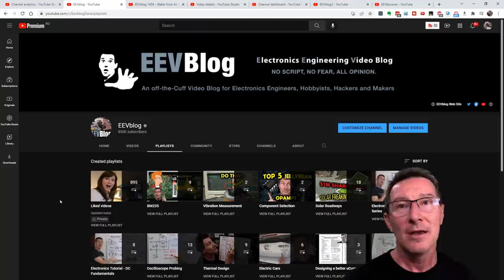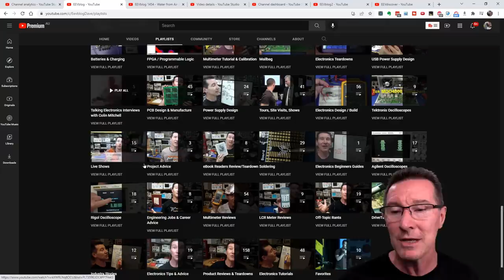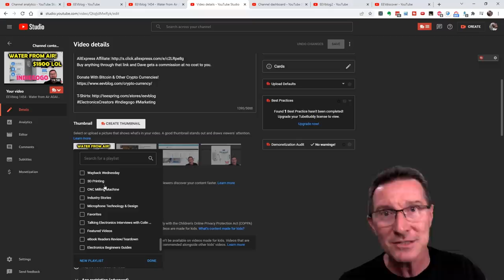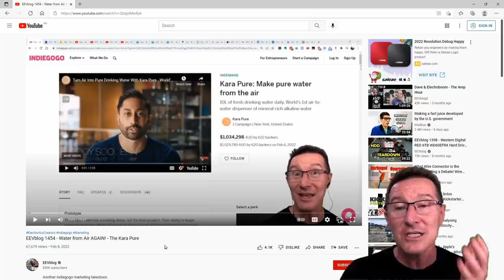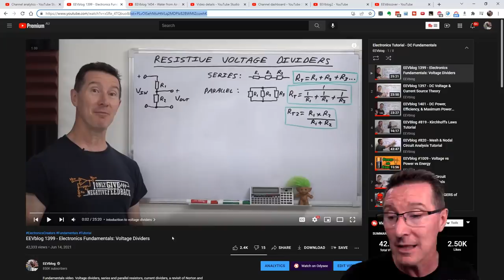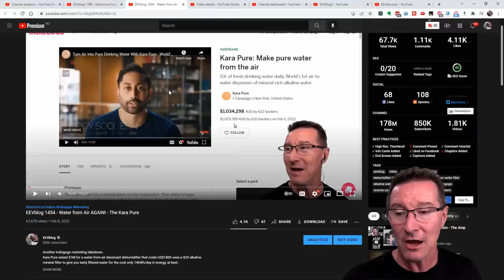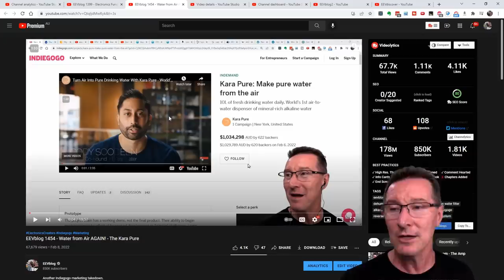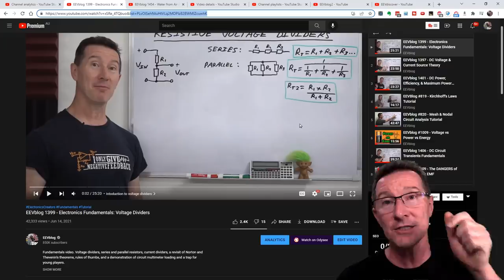eevBLAB 95 - Why Are Youtube Playlists So BAD?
Over a decade spent categorising videos into Playlists, and all for nothing?
Rant on why Playlists don't work and how it's such a neglected Youtube feature, and a way to improve it.
This is important for eclectic channels like the EEVblog that have a wide variety of content that relies on Playlists for sorting.